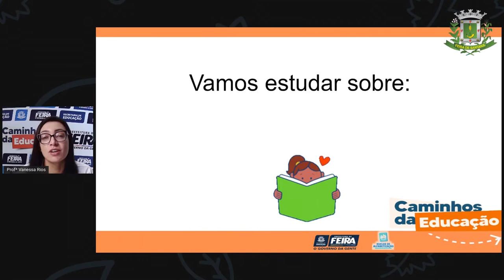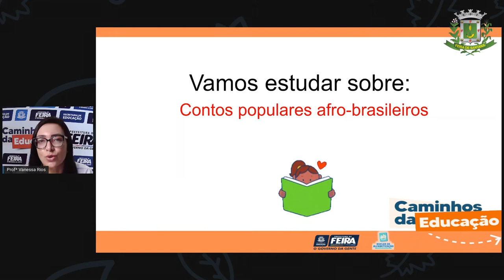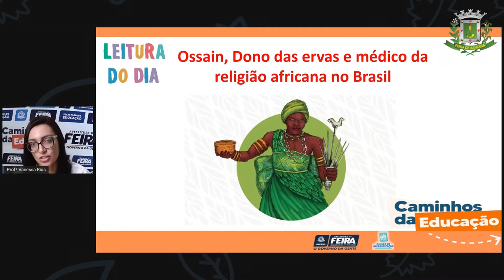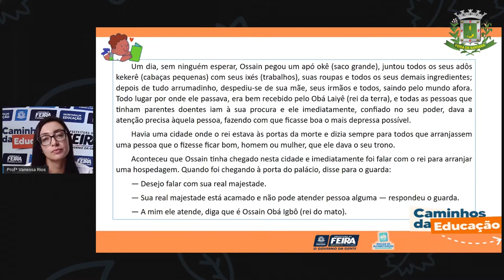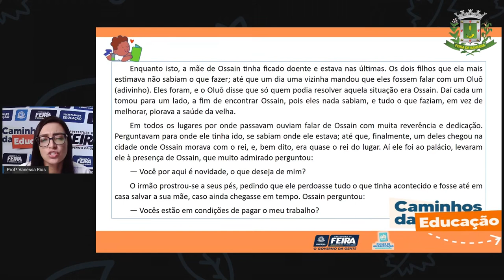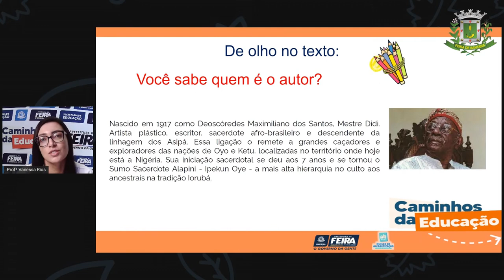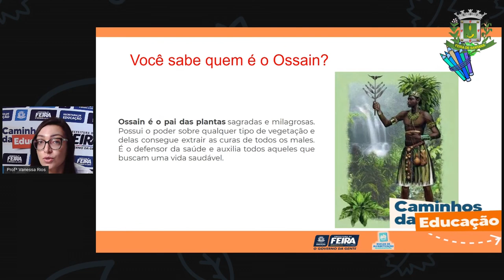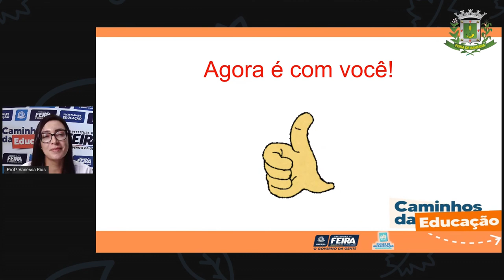5ºANO AULA 69 Linguagens Contos populares afro brasileiros parte 1 Profª VANESSA